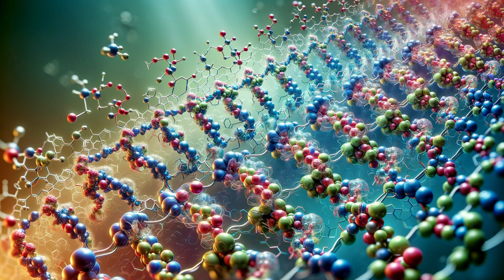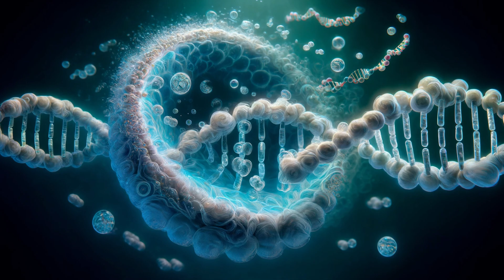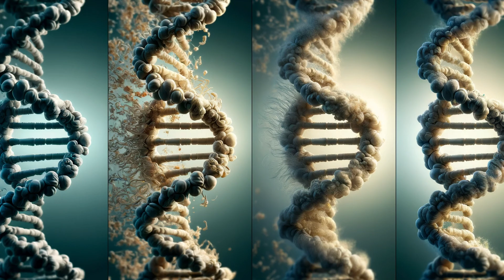Primordial Soup: Where Did Life Begin?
Dive into the origin of life! This video explores the Primordial Soup theory, where basic chemicals in Earth's ancient atmosphere may have transformed into the building blocks of life. Did life arise from pure science, or was there a divine spark involved? We'll examine the evidence, the mysteries, and the possibility that life exists on other planets. Join us on this fascinating journey from cosmic chaos to the very first organisms.